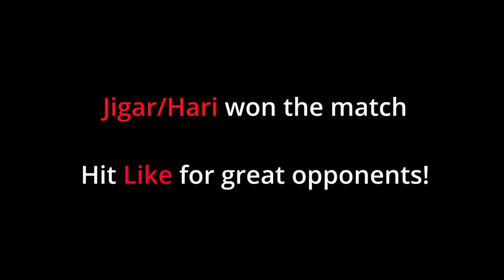2021 Match # 1: USTA 4.0 League - Doubles Match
Fence mount
Flexible mount
Phone tripod mount
Racquet (Babolat Pure strike)